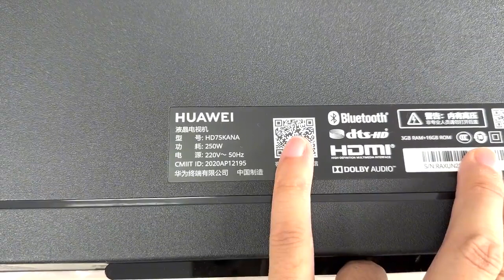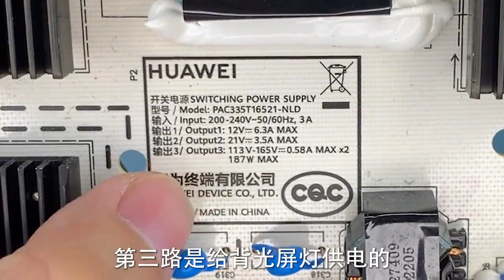年已过 可以拆电视了！看看75英寸华为电视用什么芯片